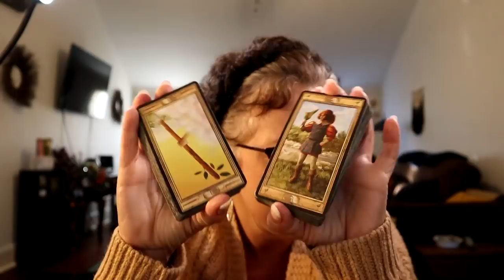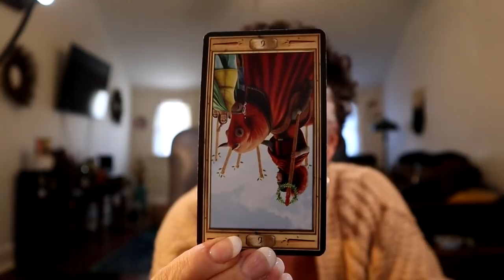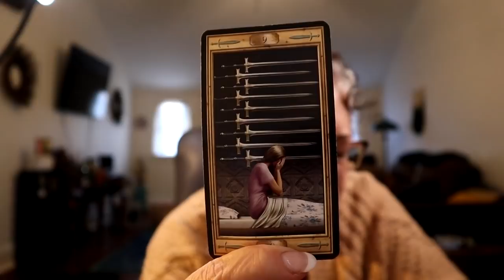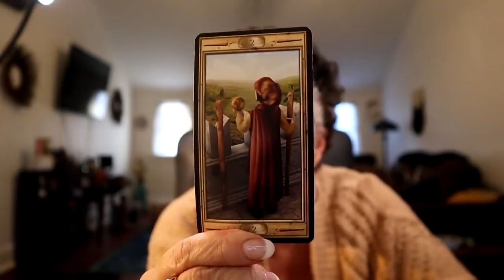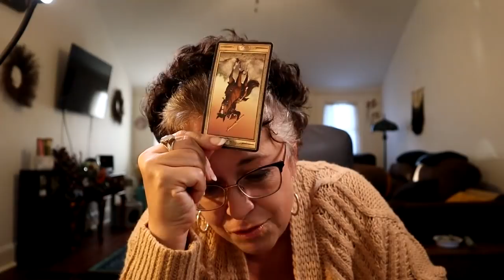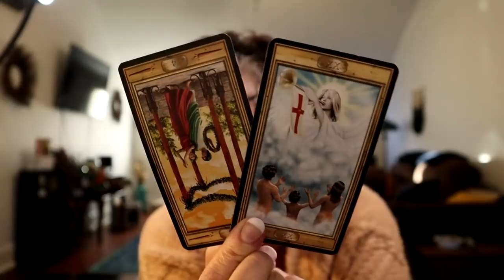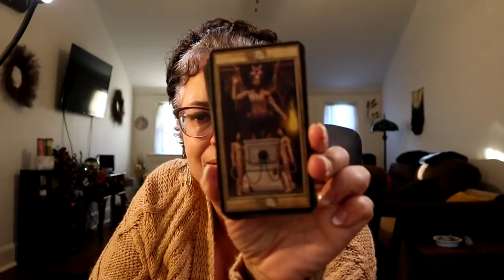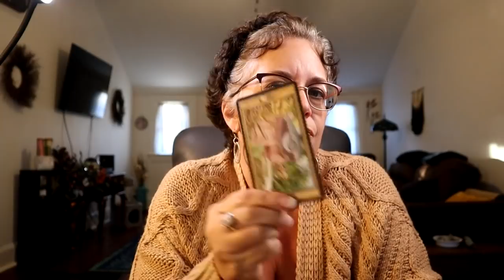The Daily Vibe #2 ~ Accepting The Truth....Judgement Day ~ Daily Tarot Reading